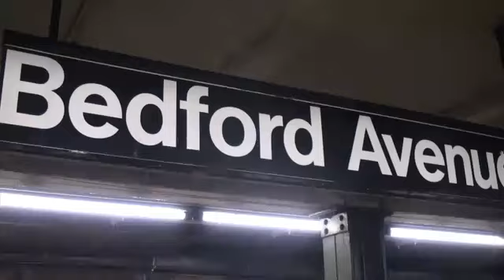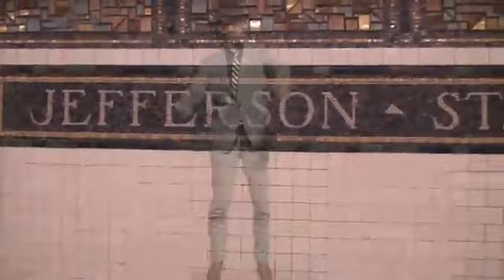TAKE THE L TRAIN The Pimps of Joytime YouTube